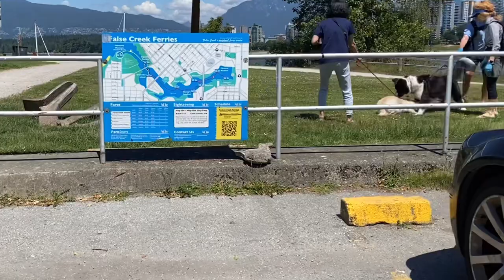폭염도 비켜가는 곳. 개수영, 시원한바람, 오늘의 특별_출연자는 강아지바비. Vancouver seaside Canada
더위를 모르는 캐나다 밴쿠버
오늘 하루 시원하고 상쾌하게 보내세요.
relax for six minutes
seaside dog_park